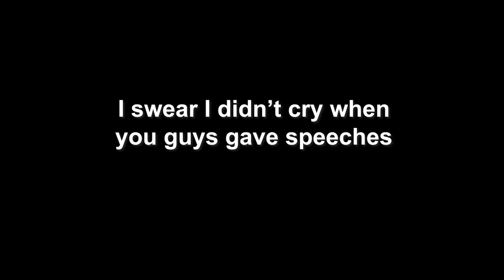THE PERM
Self explanatory